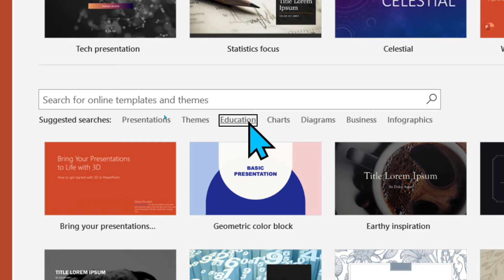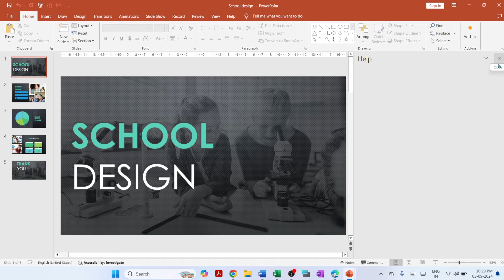how to make school presentation in PowerPoint?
In this video we will learn that how to make school presentation in PowerPoint?

YOU will find some tips & tricks to make easy your computer operations. I will try to provide maximum solutions here. Would request you to watch entire video and use pause button to understand every step that

I will upload some more basics of Microsoft PowerPoint in my upcoming videos. If you need any help with the related topic so kindly write it on comment section.

Keep watching.
Keep learning.

 thanks @LearnBasics